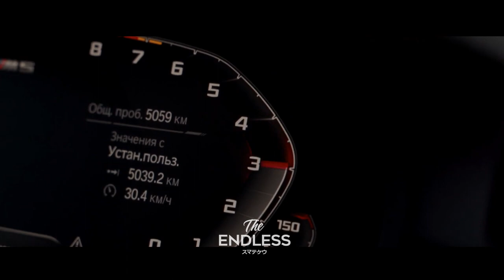Orkenoff - Downlike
Video @ Vladislav Chekunov